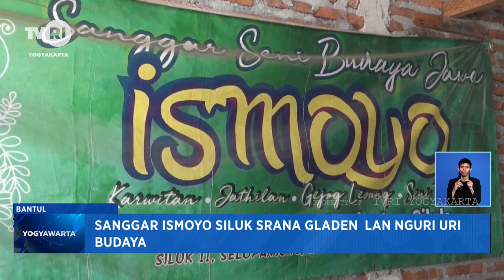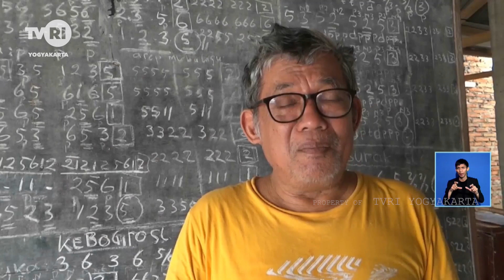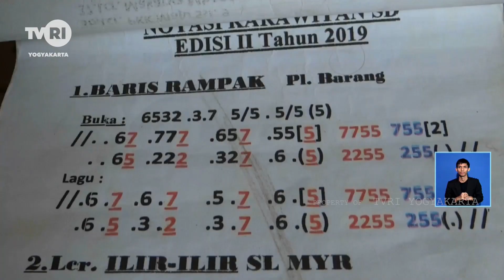Sanggar Ismoyo Siluk Srana Gladen Lan Nguri Uri Budaya